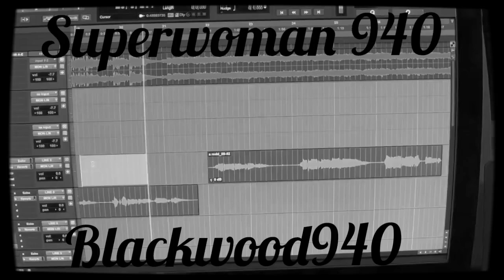Blackwood940 / in the studio